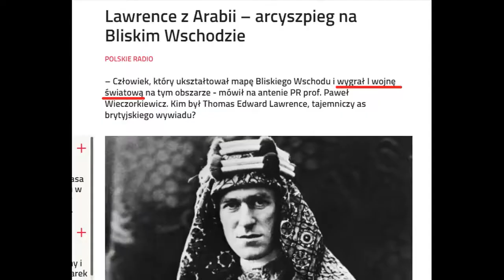czerniak nie zna historii